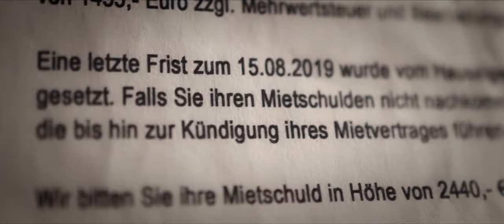BECCA TRAILER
Am 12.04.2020 ist Kinopremiere in den City Kinos in München.